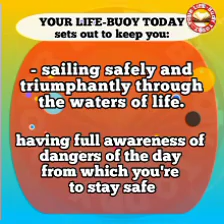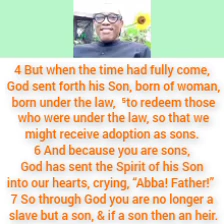YOUR LIFE-BUOY TODAY, Nativity of Blessed Virgin Mary Fri 8th Sept 2023. Topic: Redemption In Christ